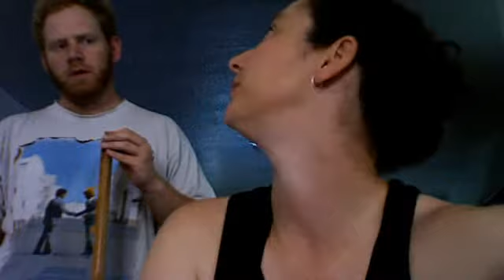dianastapleton's webcam video August 8, 2011 12:36 PM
diana stapleton and joke harmonica